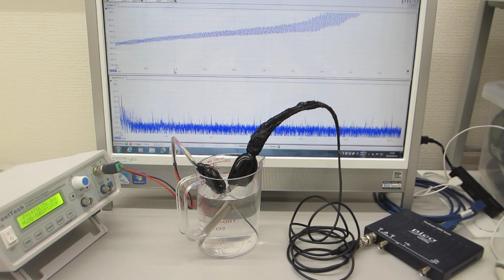樹脂容器を利用した、オリジナル超音波プローブの水中伝搬実験（超音波システム研究所）